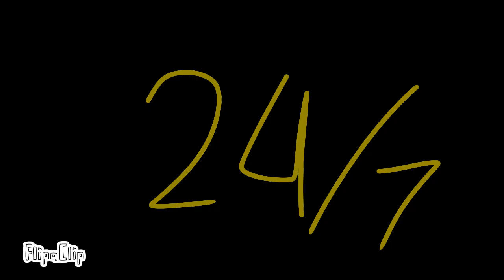serial mcdonalds ad 2024